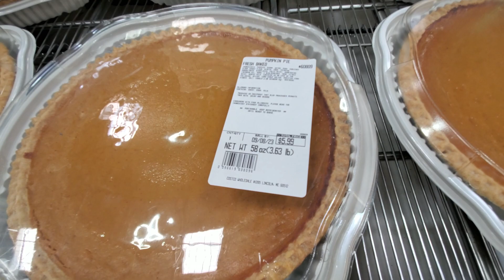🛒 COSTCO 🥧 Best Selling Pies 🥧 Lincoln Nebraska 🛒 Wednesday September 6th 2023 🛒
Costco is a well-known American multinational corporation that operates a chain of membership-based warehouse stores. Here are some key features and aspects of Costco warehouse stores:

1. **Membership-Based Model:**
   - Costco operates on a membership-only basis. Customers need to purchase a membership to shop at Costco. There are different membership levels, including Gold Star (standard) and Executive, each with its own set of benefits.

2. **Product Range:**
   - Costco offers a wide range of products, including groceries, electronics, appliances, clothing, furniture, and more. The company is known for selling items in bulk or larger quantities, providing customers with cost savings per unit.

3. **Private Label Products:**
   - Costco has its own private label brand called Kirkland Signature. Many of Costco's private label products are known for their quality and are often priced competitively compared to national brands.

4. **Discount Pricing:**
   - Costco is renowned for its low prices and value-oriented approach. By selling in large quantities and maintaining a no-frills shopping environment, Costco can negotiate lower prices with suppliers and pass the savings on to its members.

5. **Limited Selection:**
   - Costco typically offers a more limited selection of products compared to traditional supermarkets or retail stores. This is intentional, as it allows Costco to focus on high-quality items and streamline its operations.

6. **Rotating Inventory:**
   - Costco's inventory is known to rotate, and the selection of products can vary. This creates a sense of excitement for shoppers who may find new and interesting items during each visit.

7. **Treasure Hunt Experience:**
   - Costco is often associated with the "treasure hunt" shopping experience. Customers may come across unique or seasonal items that are not part of the regular product lineup.

8. **Services:**
   - In addition to retail products, Costco provides various services, such as travel bookings, insurance, optical services, and a pharmacy. Some Costco locations also have gas stations offering discounted fuel to members.

9. **Food Court:**
   - Many Costco warehouses feature a food court that offers a limited menu of affordable and popular food items. The food court is well-known for items like the Costco hot dog and pizza, which are offered at very reasonable prices.

10. **Global Presence:**
    - Costco has a significant international presence with warehouse stores in several countries around the world. The company's business model and success have expanded beyond the United States.